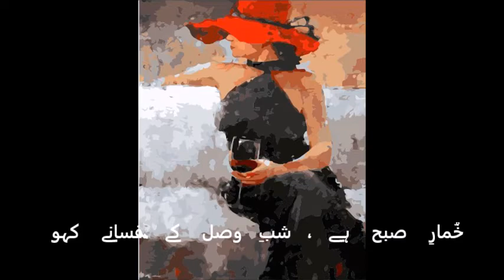Guloun ki baat karo - Faiz Ahmed Faiz - Farida Khanum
To best of my knowledge all the material used in this video is of public domain, any material not deemed public domain is entirely by mistake; and may be claimed by the rightful owner.
This Ghazal is set to images that author liked.
گُلوں   کی   بات   کرو  ،  گُل  رخوں   کی   بات   کرو
 بہار    آئی   ھے   ،   غُنچہ  لبوں    کی    بات    کرو
وہ   جن    کے   خندہء   لب   سے    گلاب    کھلتے    ھیں
 ان    آفتاب   وشوں ،   مہوشوں    کی بات کرو
اِن   اکھڑیوں    سے    جو    چھلکے    وھی    گلابی   ھیں
 اُسی    شراب    انہی    مۓ   کدوں    کی    بات    کرو
خُمارِ    صبح   ہے  ،   شبِ   وصل    کے    فسانے    کہو
 نیاز   و   ناز    میں    ڈوبی    شَبوں    کی    بات    کرو